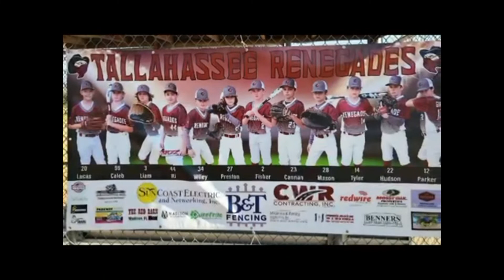Tallahassee Renegades 11U vs Rip City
4/9/22
Game 1
USSSA
North Florida Spring Bash
Southside Sports Complex
Lake City, FL
Final: TR-10 RC-4